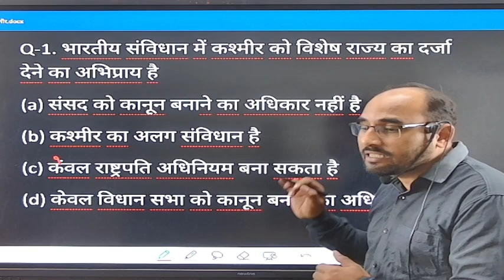भारतीय संविधान में कश्मीर को विशेष राज्य का दर्जा का अभिप्राय क्या है?चलिए जाने इस SHORT VEDIO में